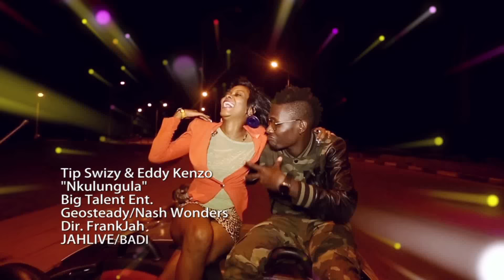Nkulungula - Tip Swizy & Eddy Kenzo.(Official HD)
Nkulungula Official HD Video by Tip Swizy & Eddy Kenzo
Audio by Geosteady/Nash Wonder
Video by JAHLIVE/BADI
Uploaded by Sandrigo Promotar